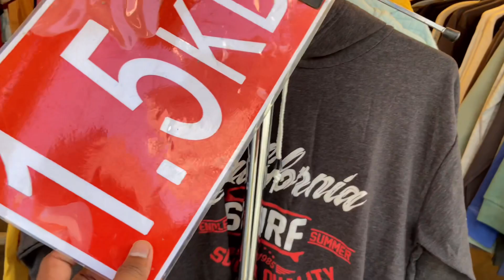Kuwait Me Busto Vlog Karte Huye Salmiya Gya Shopping Kiya Or Fir Nukkad Se Lunch Kiya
Offer offer offer big offer coming up
Mfk edition offer 😍😍😍
1.Office perfume 75ml
2.party and outing perfume 75ml
3.all season perfume 60ml
4.special bylgarian musk 4ml (free)
30hours specially lasting guarantee
Don’t forget the code (MFK10) to order

The new MFK edition only for 10kd
And Free delivery all over Kuwait 🇰🇼.

Mfk
It’s mfk